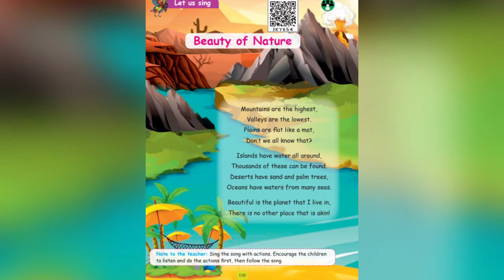Beauty of nature -3rd English poem /1st term New book.